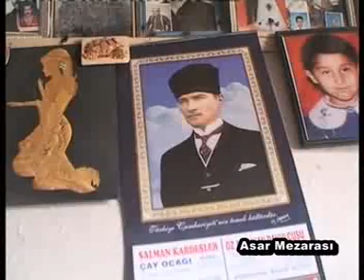ARGUVAN ASAR MEZRASI 2(UZAKLARIN ÖYKÜSÜ/Bülent KAYMAZ)